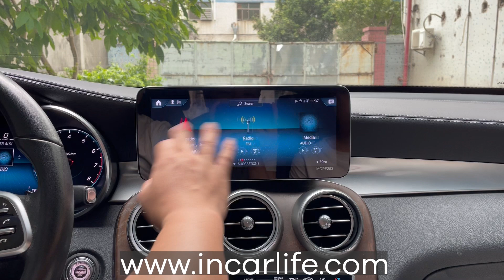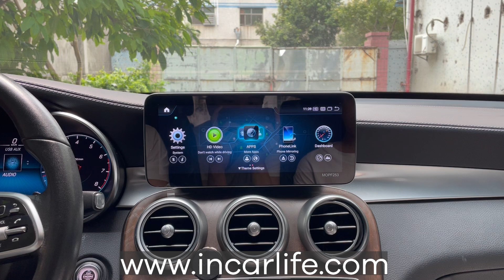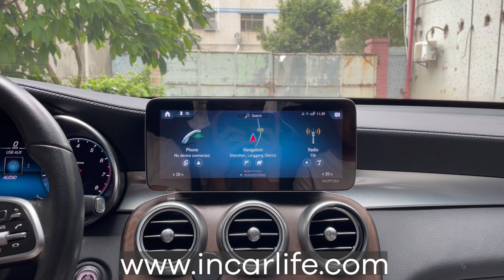Android System Car Video AI Box for Mercedes Benz A B C V GLE GLS CLS EQC NTG6.0 MBUX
EW Android 13 Ai Box for Mercedes-Benz NTG6.0 system cars, remain your original car screen and the whole original system and functions, Add a new Android 13 System to factory radio by connecting this box.

Built-in WIFI for precise navigation by using Google Maps, watch your favorite videos on YouTube/Netflix, download your favorite APPs from Google Play Store, etc.

Fit Car Models:

The android box are different for the car with 10.25inch or 12.3inch original touch screen, please choose the right option for your order.

1. For Mercedes-Benz NTG6.0 system with original 10.25inch touch screen

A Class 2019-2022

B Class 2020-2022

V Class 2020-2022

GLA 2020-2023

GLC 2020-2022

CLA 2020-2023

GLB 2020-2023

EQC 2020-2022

2.For Mercedes-Benz NTG6.0 system with original 12.3inch touch screen

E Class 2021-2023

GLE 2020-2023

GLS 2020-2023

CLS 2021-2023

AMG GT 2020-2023